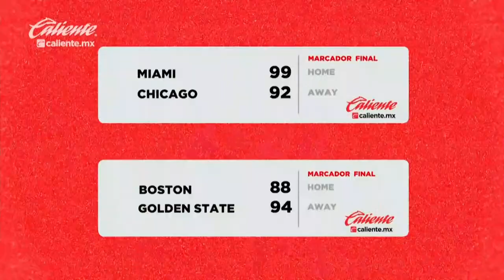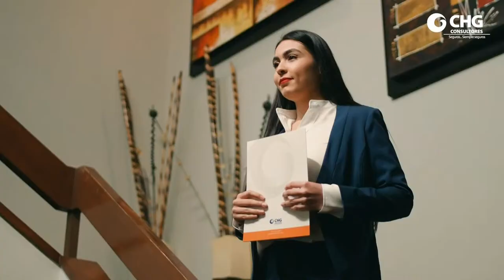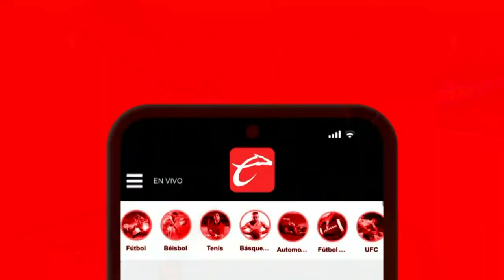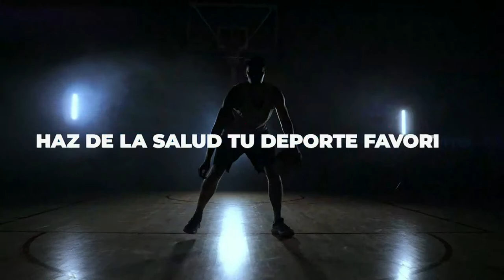ASTROS DE JALISCO VS FUERZA REGIA DE MONTERREY